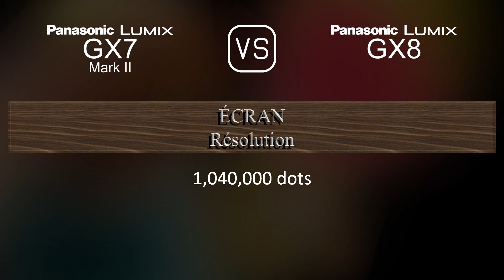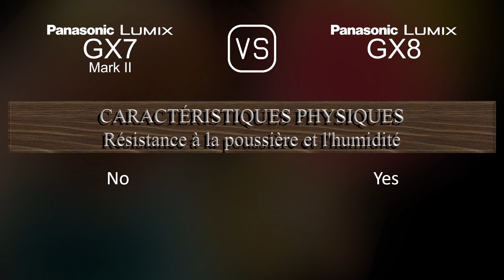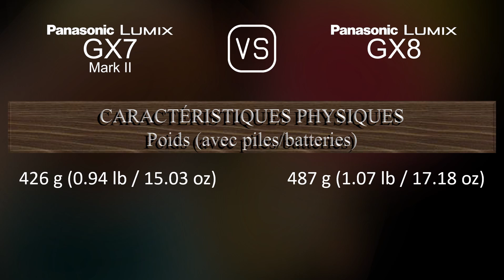Panasonic Lumix GX7 Mark II vs. Panasonic Lumix GX8: Une Comparaison de Caractéristiques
Cette vidéo fournit un aperçu des fonctionnalités du Panasonic Lumix GX7 Mark II et du Panasonic Lumix GX8 dans une comparaison de caractéristiques (comparison of specifications).

00:25 LANCEMENT
00:33 BOÎTIER
00:40 CAPTEUR D'IMAGE
01:01 IMAGE
01:16 OPTIQUE ET MISE AU POINT
01:41 ÉCRAN
01:58 VISEUR
02:13 FONCTIONNALITÉS PHOTOGRAPHIQUES
03:06 FONCTIONNALITÉS VIDÉOGRAPHIQUES
03:20 STOCKAGE
03:24 CONNECTIVITÉ
03:49 CARACTÉRISTIQUES PHYSIQUES
04:07 AUTRES CARACTÉRISTIQUES